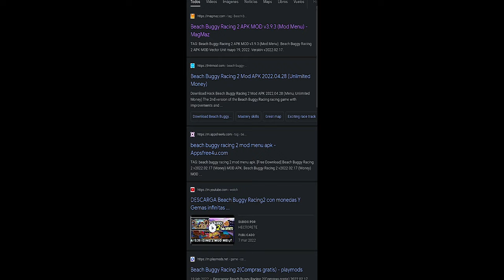COMO CONSEGUIR DIAMANTES GRATIS PARA QUE COMPRES TODOS LOS COCHES | Beach Buggy Racing 2 | STIFF LXR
ROCK STOMPER en acción